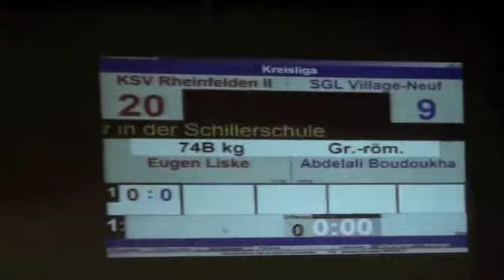Lutte Village-Neuf : Rheinfelden 2 VS Village-Neuf - Abdel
Rheinfelden 2 VS Village-Neuf - Abdel